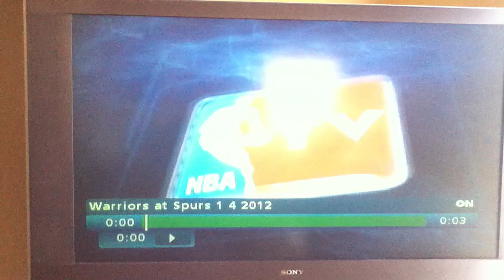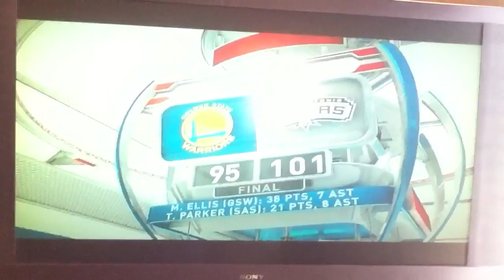Warriors@Spurs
Spurs win in a comeback vs Warriors